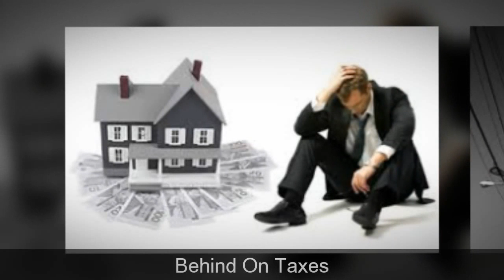We Buy Clinton Houses | Sell My Clinton House | KSN Home Buyers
We Buy Houses Clinton
 “How Do I Sell My House Fast In Clinton”  Well you’ve found the answer here. We are local house buyers and local home buyers in Clinton.  KSN Home Buying Company in Clinton, will buy your house as-is. That’s right, we’ll buy your house in Clinton in its exact condition! There’s no need to make repairs or renovations, or pay to get rid of the stuff you don’t want – we handle all of it!
Additionally, there are not any realtor commissions or commissions. Houses can take a long time to sell, and realtor fees and commissions can really pile up during that time. If you were wondering about selling a home without a realtor click here for more information. If you want to find out more about how the home selling process works.

When searching for a “We Buy Houses” company or companies that buy houses, there is no better choice then KSN Homebuyers. As home investors, we’ve bought hundreds of homes in Clinton, and have an outstanding customer satisfaction history.

When you decide to sell to KSN Homebuyers, you get our promise that we’ll buy your house in as little as 7 days! We’ll work on your schedule to keep the process as convenient for you as possible. It doesn’t matter why you need to sell your house fast Clinton- we buy homes in Clinton fast!

Whether you inherited your home, are being foreclosed on, have gotten divorced, or simply want to move – we’ll buy your home! We can even offer you a $2,500 cash advance to help you pay bills or provide a down payment on another house or apartment. We sell homes fast in Clinton and can help you sell your property fast in just days.